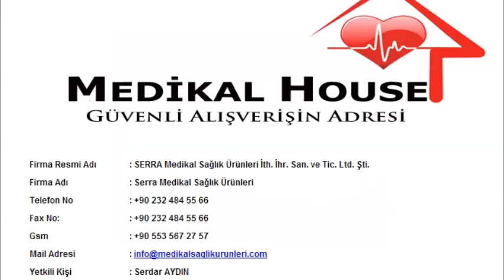Elektrikli Motorlu Hasta Karyolası İZMİR MEDİKAL HOUSE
Türkiye'nin En Ucuz Medikal Sağlık Ürünleri Çarşı'sı Medikal House

Elektrikli Kumanda İle Hareket Kabiliyetini Üst Düzeyde Gerçekleştirebilen İki Motorlu Hasta Karyolaları Aynı Gün İçerisinde Kargo İle Kapıya Kadar Teslim Edilmekte...